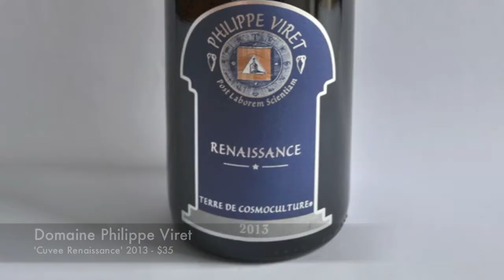Wine Expert tastes French Wines: Domaine Viret 'Renaissance' GSM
This week on Wine Tasting with Connal Finlay DWS; Connal is going to be tasting the Domaine Viret 'Renaissance' Grenache/Syrah/Mouvedre red blend. You might not know about Domaine Viret as they are a very small producer but they are one of the leaders of the natural wine movement.

If you'd like to buy some of the Domaine Viret 'Renaissance' on our website - just follow this

Note: we are based in New Zealand yet ship internationally!